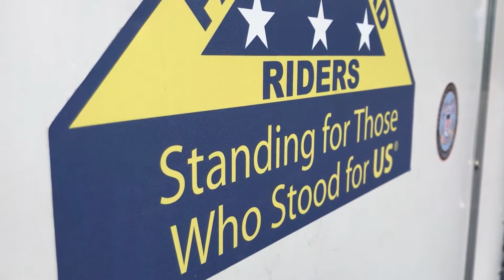Funeral held for Beaufort County man killed in attack on Pearl Harbor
After 80 years, the remains of a Beaufort County man were laid to rest.